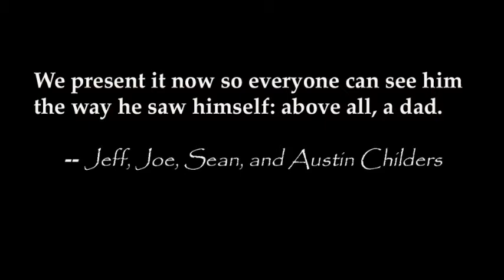The Greg Childers Family - The One (1992)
Our dad, Robert Gregory Childers (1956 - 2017), made this video tribute to his family in 1992.